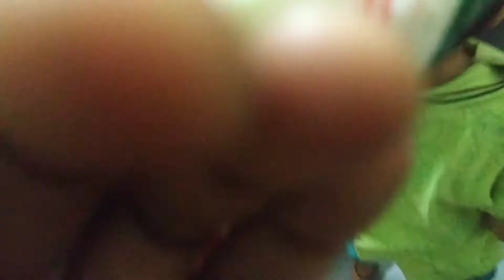morning to evening vlog// house 🏡 cleaning // perents meeting lo బాబు marks ki షాక్// ismartveni 231